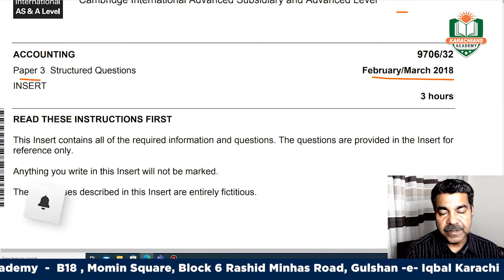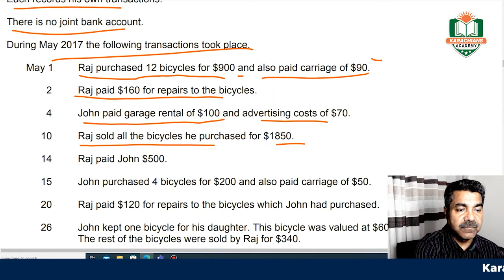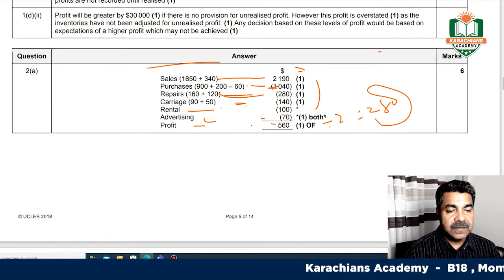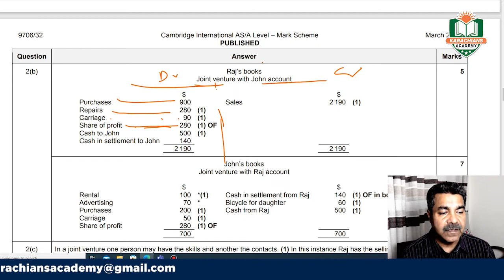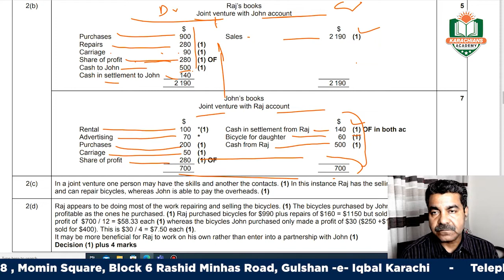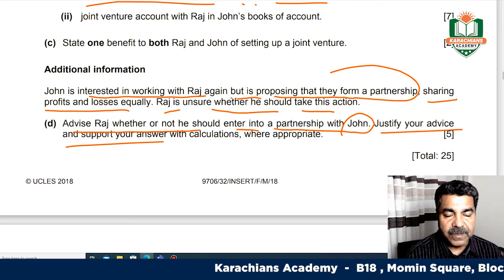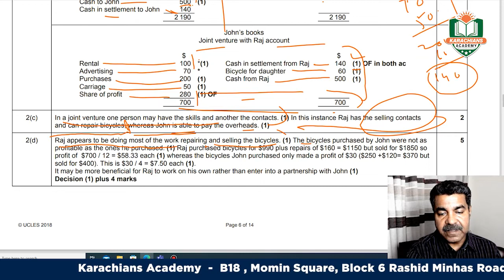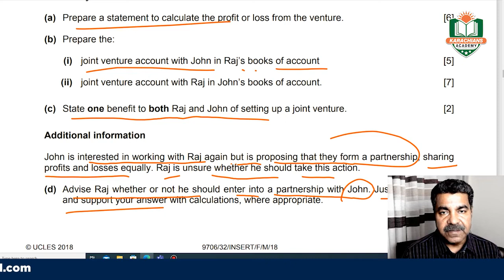A LEVEL ACCOUNTING - 9706 | JOINT VENTURE VARIANT 32 Q#2 (FEB-MAR 2018)